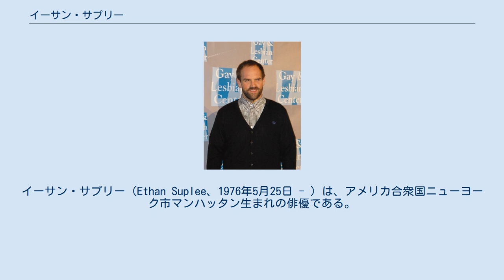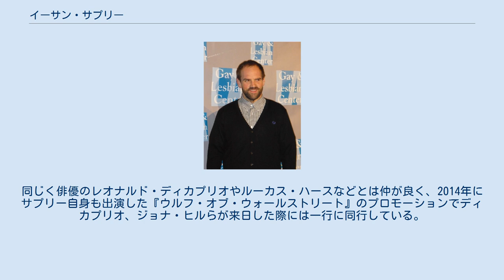イーサン・サプリー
イーサン・サプリー（Ethan Suplee、1976年5月25日 - ）は、アメリカ合衆国ニューヨーク市マンハッタン生まれの俳優である。
 1976年、サプリーはブロードウェイなどの舞台で活動していた俳優の両親の元、ニューヨーク市マンハッタンに生まれる。
母親は演劇の先生でもあった。
家族はサプリーが1歳の時にロサンゼルスへ移る。
 高校の演劇ですでに演技を始めていたサプリーは、16歳の時に友人であったジョバンニ・リビシに薦められて演技クラスを専攻する。
その後、ケヴィン・スミス監督でジェイソン・リーやベン・アフレック出演のコメディ映画「モールラッツ」で映画デビュー。
その出演をきっかけでその後のスミス監督のいくつかの作品にも顔を出している。
1994年からは、日本でも放映された人気テレビシリーズ「ボーイ・ミーツ・ワールド」に何度かゲスト出演した。
太った体格を生かした役柄が多く、多くのスターたちとの共演を果たしている。
 2006年の夏、ジェフリー・ルイスの娘でジュリエット・ルイスの妹であるブランディ・ルイスと結婚。
従ってジュリエット・ルイスは義理の姉にあたる。
現在は四児の父親（うち2人はブランディと前夫との子）である。
同じく俳優のレオナルド・ディカプリオやルーカス・ハースなどとは仲が良く、2014年にサプリー自身も出演した『ウルフ・オブ・ウォールストリート』のプロモーションでディカプリオ、ジョナ・ヒルらが来日した際には一行に同行している。